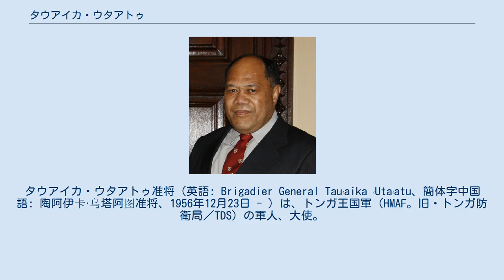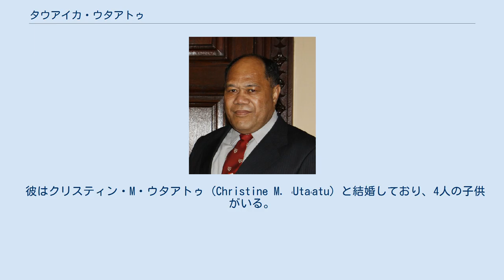タウアイカ・ウタアトゥ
ソロモン諸島・トンガ関係
タウアイカ・ウタアトゥ准将（英語: Brigadier General Tauʻaika ʻUtaʻatu、簡体字中国語: 陶阿伊卡·乌塔阿图准将、1956年12月23日 - ）は、トンガ王国軍（HMAF。旧・トンガ防衛局／TDS）の軍人、大使。
2000年から2014年まで同国軍司令官を務め上げて退役。
2015年より、在中華人民共和国大使。
 トンガ陸軍准将の階級章。
同軍で最上級の階級で3つ星。
 ウタアトゥはトンガ王国親衛隊伍長として軍歴を始めた。
大佐に昇進すると、親衛隊の地上軍としての役割を強めることを提唱した。
彼はソロモン諸島における平和維持活動（RAMSI）に従軍したが、この作戦には海軍も参加している。
ウタアトゥは優れた組織人であることを示し、彼の指揮下でトンガ軍は質量ともに顕著に成長した。
 トンガ国軍を代表するウタアトゥの階級を上げるために、彼は国王の命令で3つ星の准将に昇進した。
2000年3月31日から2014年12月21日にかけて、トンガ防衛局（TDS）およびトンガ王国軍（HMAF）の司令官を務めた。
 2015年4月14日に北京市の人民大会堂で習近平国家主席に信任状を捧呈して、爾後、在中華人民共和国大使を務めている。
 彼はクリスティン・M・ウタアトゥ (Christine M. ʻUtaʻatu) と結婚しており、4人の子供がいる。